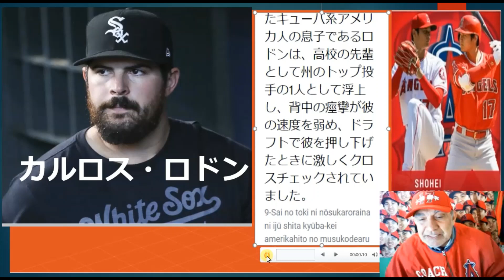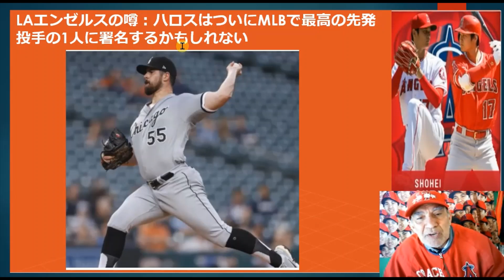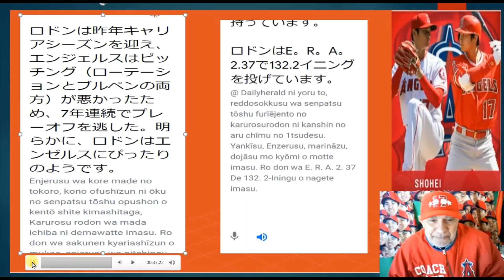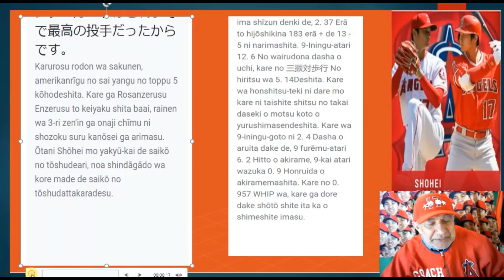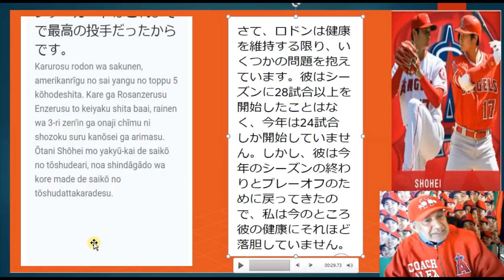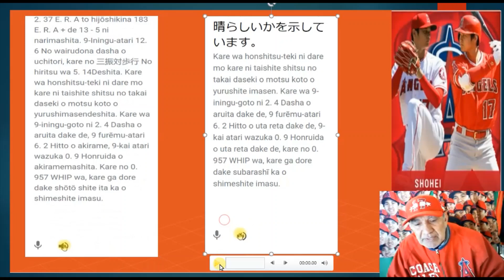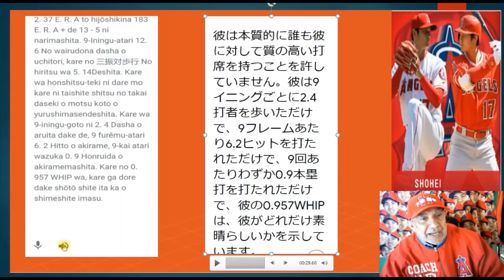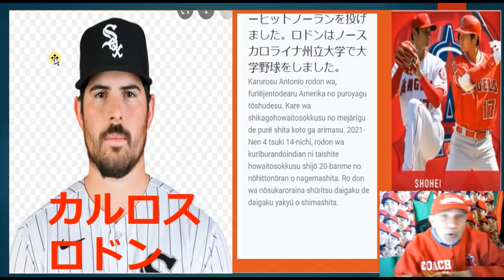カルロスロドン左先発投手がエンゼルスに入る可能性があると今日また記事が浮上しましたので、大谷さんと一緒に６人ロテーションが魅力です。Left hand Pitcher Carlos Rodon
Left-hand-Pitcher-Carlos-Rodon-may-enter-the-Angels-reported-today,-so- we-hope-he-finds-6-person-rotation-attractive-with-Shohei-Ohtani.
カルロスロドン左先発投手がエンゼルスに入る可能性があると今日また記事が浮上しましたので、大谷さんと一緒に６人ロテーションが魅力です。